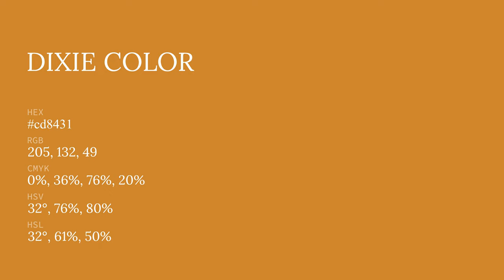Dixie color cd8431 hex color - Yellow color - Cool color cd8431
What color is Dixie ? cd8431 hex color - Yellow color - Cool color cd8431

Hex cd8431 Color Code is also known as Dixie color.